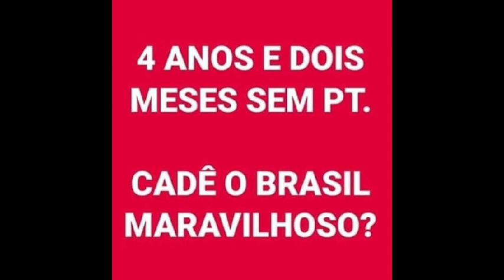500! Agradecimento e Desabafo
Agradeço imensamente aos 500 SERES HUMANOS que tiram horas do seu dia para me ouvir e comigo fazerem a RESISTÊNCIA! Sigamos juntos!
Chamo atenção da Esquerda e dos colegas youtubers não é hora de ESTRELISMO E SIM DE HUMILDADE na união de TODOS que estamos do MESMO LADO DA LUTA!
Que "desçam do salto" e vistam a "blusa da humildade" pois, SOMENTE ASSIM VENCEREMOS NOSSOS OPRESSORES!
Grata!